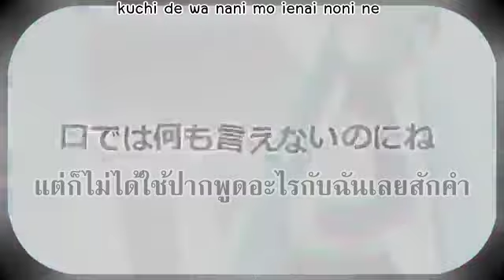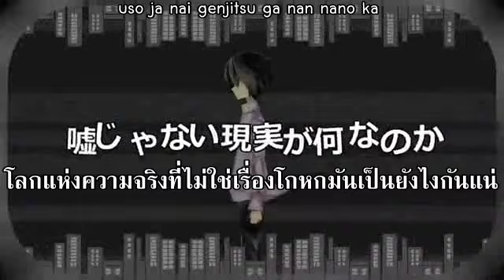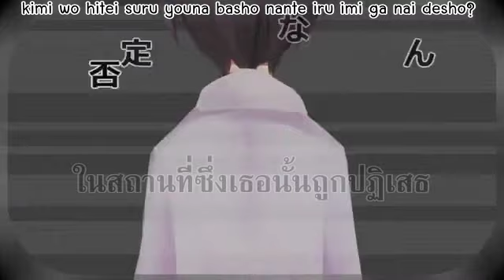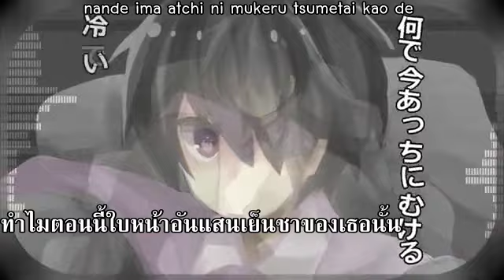[Hatsune Miku] Jinzou Enemy (fanmade PV) [Thai Sub]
Reupload ค่ะ พอดีเจอที่ผิดที่นึง ความหมายไม่ได้ผิดไปมากแต่ไม่อยากค้างไว้อย่างนั้นเลยขออัพแก้นะคะ ขอโทษทุกๆคนด้วยค่ะ OTL
หมายเหตุ*jinzou เป็น adj. แปลว่า "ถูกมนุษย์สร้างขึ้น" ค่ะ